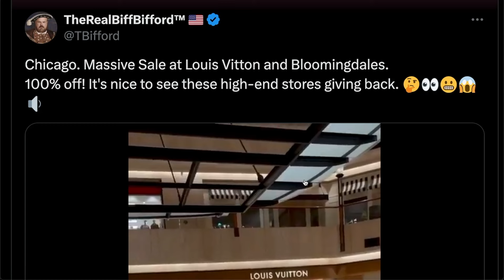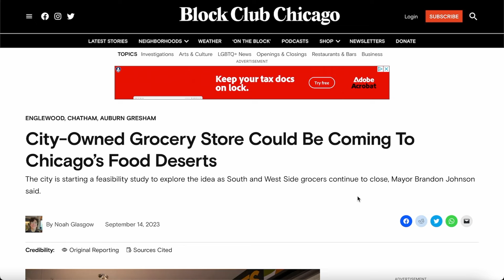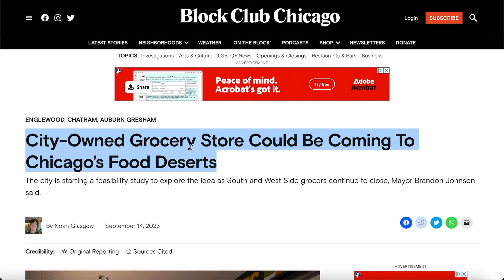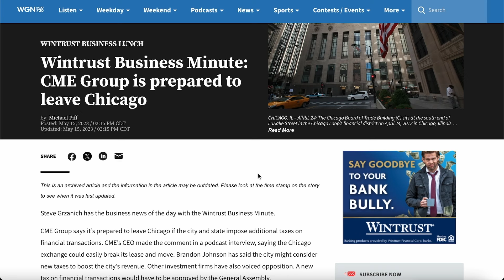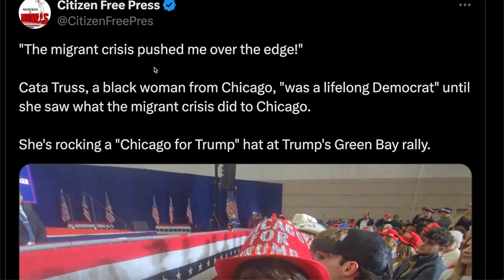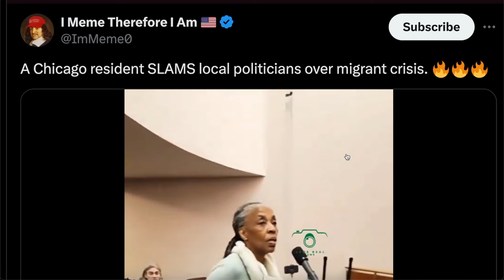Chicago Businesses SUDDENLY Collapse